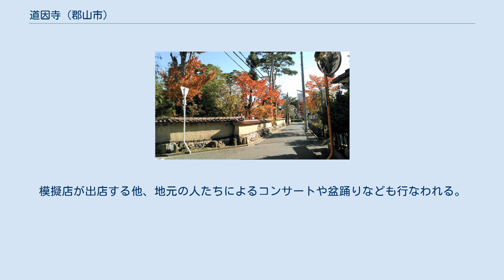道因寺 (郡山市)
道因寺（どういんじ）は、福島県郡山市開成に所在する真宗大谷派の寺院。
正式には法輪山 道因寺。
 安積開拓の功労者として知られる中條政恒などの墓があるなど、安積開拓に縁が深い。
境内では毎年春にハナカツミ（ヒメシャガ）の花が見られる他、8月15日、16日には開成商工振興会により夏祭りが行なわれ、開成地区周辺の住民たちで賑わう。
 中條政恒の墓 復興記念土塀 1647年（正保4年）、徳川家の家臣の寺として、釋慶正法師により現在の静岡市葵区横内町に創建された。
 1886年（明治19年）、現在地付近に東本願寺の説教所が設置され、それを元に石田熊丸法師や桑野村（現郡山市）村民が本山に働きかけ、安積開拓の開拓民の心のよりどころとするため静岡から移転、開基させた。
 1900年（明治33年）、安積開拓の功労者、中條政恒が死去すると、墓は道因寺の裏にある墓地に建てられた。
 2011年（平成23年）、東日本大震災が発生し、大谷石で作られていた寺の塀が崩れ落ちた。
その後、崩れ落ちた塀に代わり、全国から寄せられた15種類の石などを使った「東日本大震災復興記念土塀」が作られた。
郡山市27年度まちなみ景観賞受賞。
 毎年8月15日、16日にかけて開成商工振興会によって行われる祭り。
模擬店が出店する他、地元の人たちによるコンサートや盆踊りなども行なわれる。